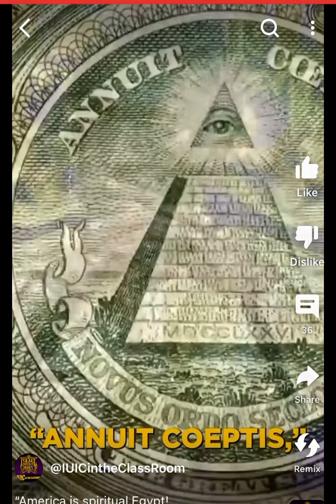Amerikkka is Spiritual Egypt